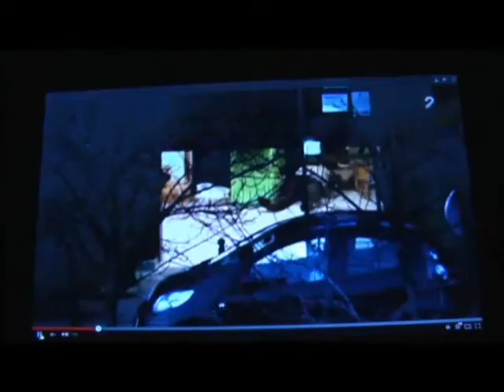WIE ZITTEN ER WERKELIJK ACHTER DE MISDADEN IN HYPER CACHER IN PARIJS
WHO ARE REALLY BEHIND THE CRIMES IN HYPER CACHER IN PARIS?

KO ZAISTA STOJI IZA ZLOČINA U HYPER CACHER U PARIZU?

Antwoorden kunnen we krIJgen als we bewijzen vinden dat de regering van de Republiek Frankrijk van alle kanten geknoeid heeft tijdens alle recente "terroristische" acties in Parijs.
Maar op dit moment zijn we vooral geïnteresseerd in de "BEVRIJDING" operatie van de politie in Hyper Cacher.
Op de foto's zien we Hyper Cacher van twee kanten. Frontaal - waar de hoofdingang is, en de zijkant aan de linkerkant - waar de zij-ingang is.
In alle bijbehorende videofilms kunnen we alleen de actie van de politie op de voorkant zien - als we deze foto's niet hadden, zouden we niet eens weten dat de achterdeur aan de linkerkant van de supermarkt Hyper Cacher is.
SHOW IN HOLLYWOOD STIJL
Zodra de politie bij de hoofdingang van de elektronisch geopend glazen deuren - metalen rollen stijgen langzaam – aankomt, ontwaren we één persoon die roerloos op de grond ligt.
Al snel stapt vanuit de groep links een gemaskerde politieman met een helm op zijn hoofd en een stalen schild in de hand de Hyper Cacher in, een specialist die voorzichtig op weg is naar de rechterkant van de supermarkt - als op hetzelfde ogemblik dat deze speciale agent naar binnen loopt, de rechter  groep specialsten van de politie het vuur opent, nota bene op hetzelfde moment dat de politieman voor hen uitloopt ???
Pas nadat de gepanserde specialist uit het zicht is verdwenen, nemen zijn collega's aan de linkerzijde deel aan het schieten, zoals hun collega's aan de rechterkant dat al deden.
OP WIE SCHIETEN DE SPECALISTEN?
Waar schieten ze op? Ik denk op het "terroristische" duo: De donkere kleurling Amedy Coulibaly en zijn jonge vrouwelijke collega Hayat Boumeddiene, waarvan wordt beweerd dat ze een Arabische is en dat ze zeer zeker in de supermarkt zou zijn.
Maar wij kijkers naar deze live documentaire, we zien niemand op het moment van het vuren. Pas 10 seconden later, nadat de specialist verdwenen is in het interieur van Hyper Cacher, zien we een blanke man, en niet de zwarte, die naar voren komt uit de rechterkant en die valt - is het dan niet door het vuurpeloton!?
POLITIE STOPT NIET MET SCHIETEN EN GAAT NIET NAAR BINNEN IN HYPER CACHER
Snel daarna verschijnt er een man op het toneel, vanaf de rechterkant van de supermarkt, gebogen lopend in de richting van de deur - met opgeheven handen. "Doorzeefd" door de politie valt hij neer op de drempel van de hoofdingang, waar hij nog twee „genadeschoten“ krijgt door twee specialisten.
Is er hier sprake van de "terrorist" Amedy Coulibaly, of is het dezelfde specialist die aan het begin van de "BEVRIJDING" actie naar de rechterkant van de supermarkt is gegaan - en indien hij dat is, wat is er gebeurd met de helm en het stalen schild? Dat moet  de regering van de Republiek Frankrijk maar uitleggen, want we zijn getuige daarvan, om niet te zeggen medeplichtigters in de operatie "BEVRIJDING", - en weten dat er geen andere functionaris dan die eerste politie specialist naar de rechterkant is gegaan.
POLITIE SPECIALISTEN GAAN EINDELIJK  MASSAAL  DE HYPER CACHER IN
Na de "Hollywood schow" die ten doel had om live naar de "liquidatie van de terroristen" te kijken, treedt de politie massaal binnen in de supermarkt,  vanwaar in hun richting zich haasten ''de gijzelaars '', die zich verder aan de linkerkant van Hyper Cacher bevonden waar sprake is van een zij-ingang  - de rechterkant van de supermarkt is slechts zo’n 5 meter breed.
HOE KAN HET DAT GEEN ENKELE  ''GIJZELAAR“ GERAAKT  WERD ALS IN DE RICHTING WAAR ZE ''WAREN'' HONDERDEN KOGELS ZIJN AFGEVUURD!?
Natuurlijk, wanneer we dit alles - wat er gebeurd is vóór de invasie van de kudde "gijzelaars" - goed gaan bestuderen, rijzen er nieuwe vragen op.
Is alles wat we zien, een "Fata Morgana", of is het een zeer goed geënsceneerde film met professionele acteurs van Hollywood kaliber.
Op het juiste antwoord zullen we niet lang hoeven  te wachten.
Over dat alles  - dan.
Hoogachtend,
slobodan slobodan
World Director Reserve Police-International